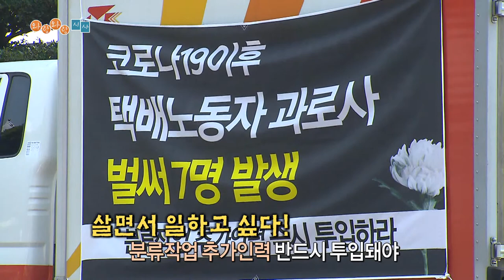[와랑와랑 시사] 물량폭증, 택배노조 노동환경 개선 호소